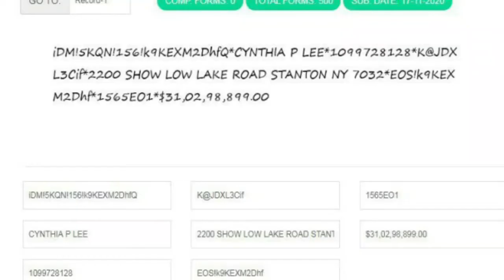fraud data entry Jo NK Solution Data Entry Work from Gujrat saying Indoor MP